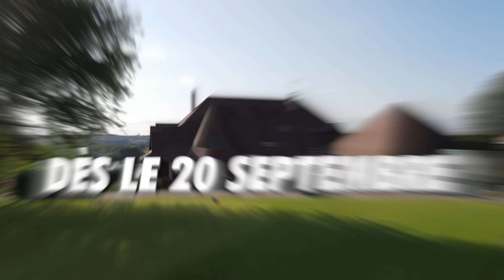GOLF : YouTuber golf cup 2 ème édition WAR OF GOLF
Salut à tous c'est avec plaisir que vous nous annonçons le retour de la youtubeur golf cup !! Pour cette deuxième édition vous aurez la possibilité de retrouver l'ensemble des matchs sur le site:

De nombreux autres surprises arriveront prochainement bon visionnage à tous.

Vos coachs
Chris et Flo